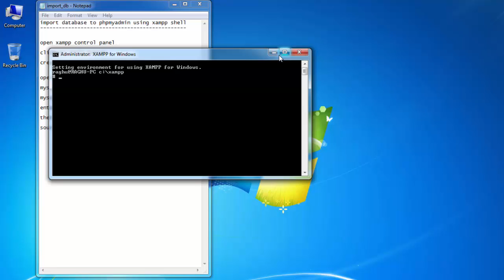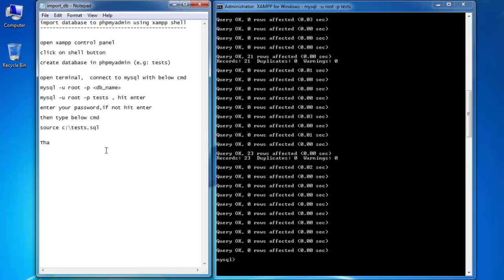Import db to mysql or phpmyadmin from xampp shell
This video shows how to import database to mysql or phpmyadmin    from xampp server shell in localhost.